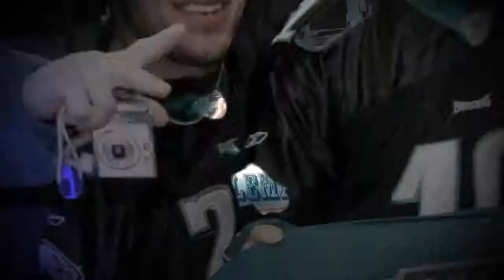Eaglemania Show Teaser - Tony Luke's